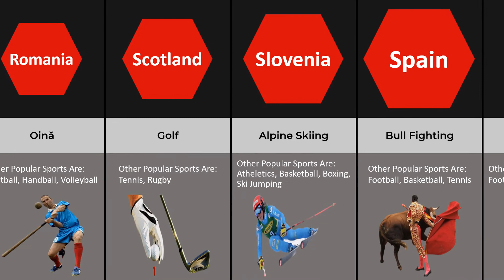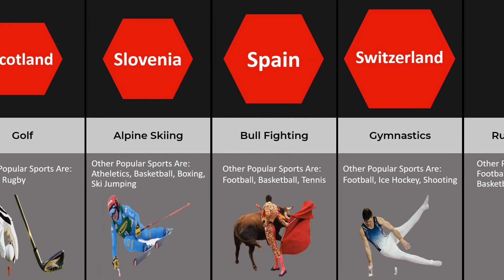Comparison: National Sports From Different European Countries National @game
Comparison: National Games of different European Countries